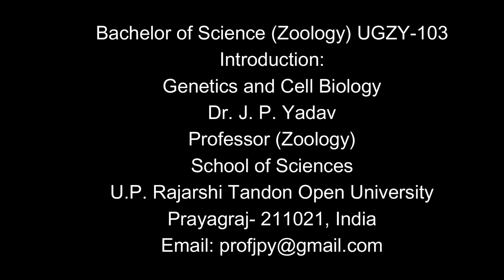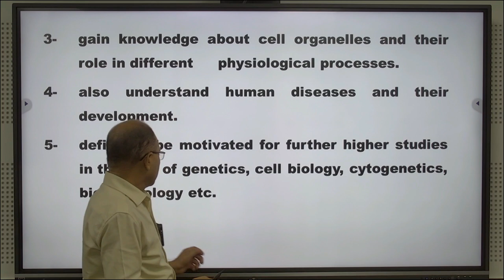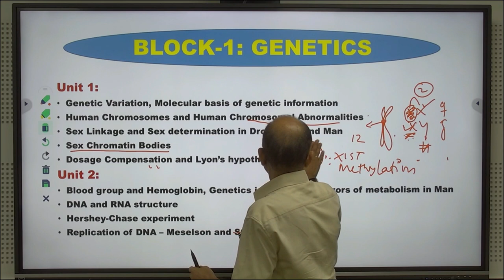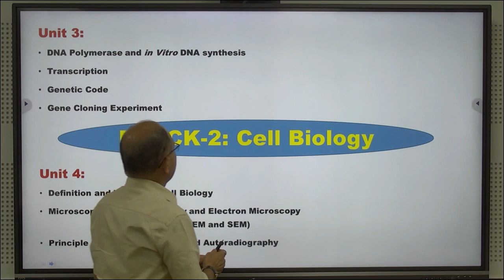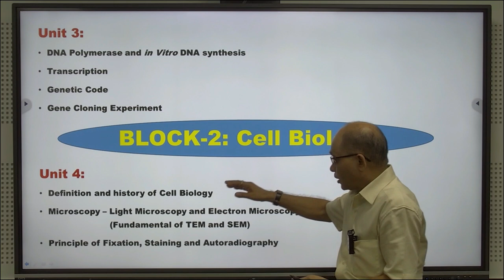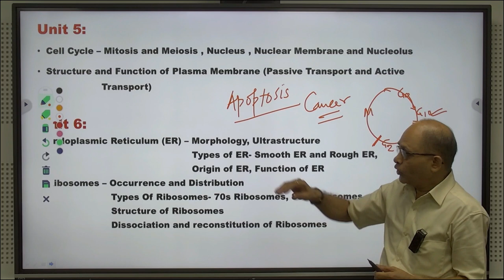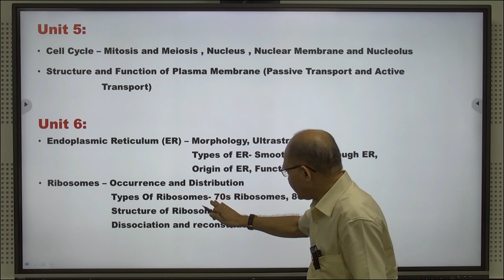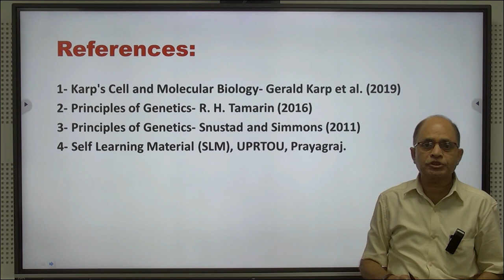Genetics and Cell Biology by. Dr. J. P. Yadav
Bachelor of Science (Zoology) UGZY-103

Introduction:

Genetics and Cell Biology

Dr. J. P. Yadav
Professor (Zoology)
Prayagraj- 211021, India